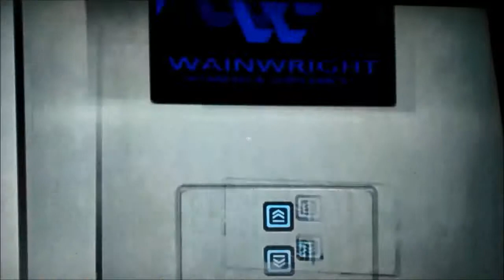Let's Play Mirrors Edge Part 14 (Blind+HD) Den richtigen Weg finden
Viel Spaß
Let's Play auf der PS3